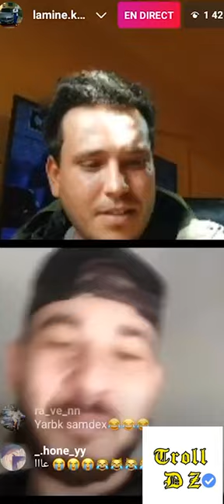lamine khelifa vs samdex لمين خليفة مع سام داكس خاف منو الحبشة